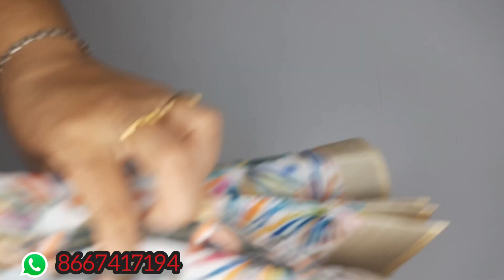27.11.2022 - New Saree Collections - Gpay Number - 8667417194